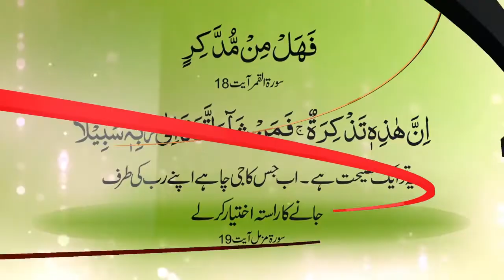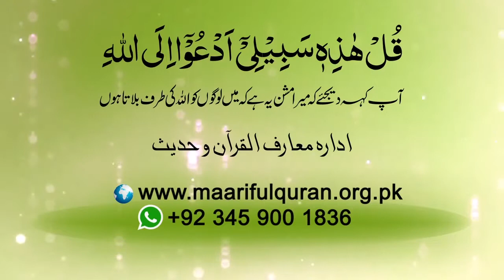کیا ہمارا قرآن سے تعلق واجبی اور رسمی ہے؟ (Kia Hamara Quran Say Taaluq Wajibi Aur Rasmi Hay)